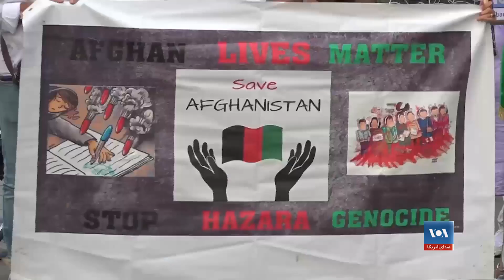افغان های مقیم پاریس به نهادهای حامی حقوق بشر: عملکرد طالبان را نادیده نگیرید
شمار از افغان های مقیم پاریس، روز سقوط کابل به دست طالبان را تاریخ سیاه خواندند و با نشر قعطنامه ای تاکید کردند که وقت آن فرا رسیده تا سازمان ملل متحد و نهاد های حامی حقوق بشر، مسوولیت خود را در برابر مردم افغانستان  انجام بدهند و عملکرد طالبان را نادیده نگیرند.